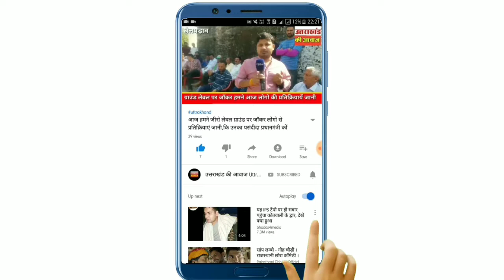ब्रेकिंग ऋषिकेश ----एम्स की छत पर चढ़ा एक बुजुर्ग, एम्स प्रशासन को अपनी मांग ना माने जाने पर कूद जान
ब्रेकिंग ऋषिकेश एम्स की छत पर चढ़ा एक बुजुर्ग, एम्स प्रशासन को अपनी मांग ना माने जाने पर कूद जाने की दी धमकी ,पेट्रोल की बोतल भी है साथ में ,एम्स से निकाले गए कर्मचारियों की पुनः बहाली की है मांग, पिछले 50 दिनों से एम्स से निकाले गए कर्मचारी एम्स के बाहर दे रहे है धरना, कर्मचारियों की बहाली की मांग को लेकर बुजुर्ग चढ़ा छत पर ,एम्स निदेशक को मौके पर बुलाने और वार्ता की मांग